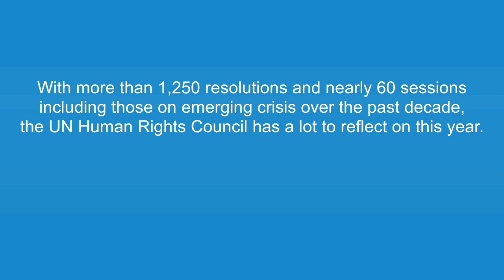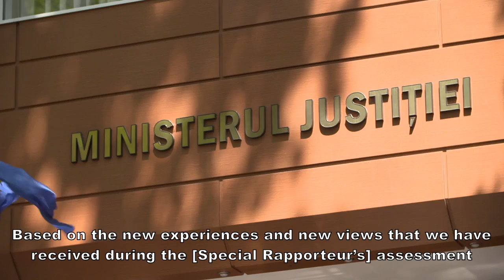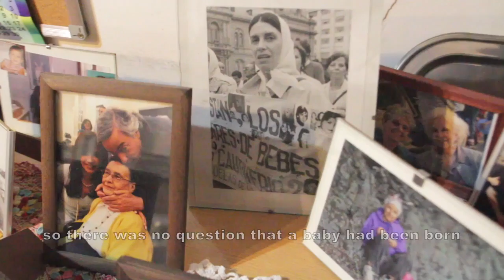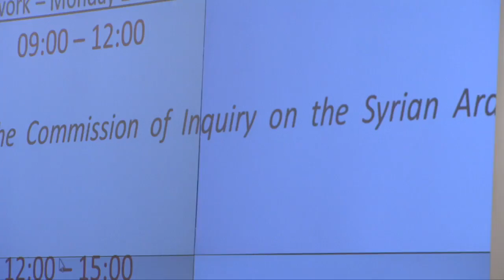UN HRC at 10: From the Council Chamber to the People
Over the past decade, the Human Rights Council has played a key role in shaping human rights agendas, identifying deteriorating conditions, and developing relevant norms.